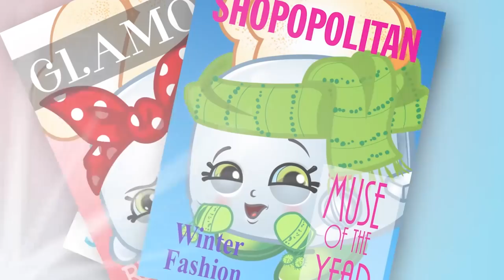SHOPKINS | THE SHOPPING TRIP | Compilation | Cartoons for Children | Kids TV Shows